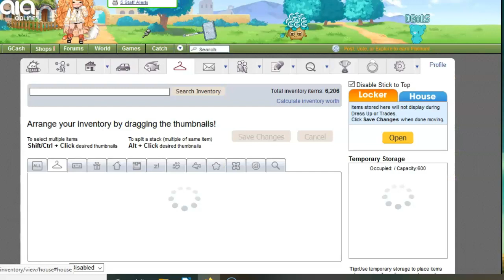zOMG: GE 2020: @VG Farm Spot